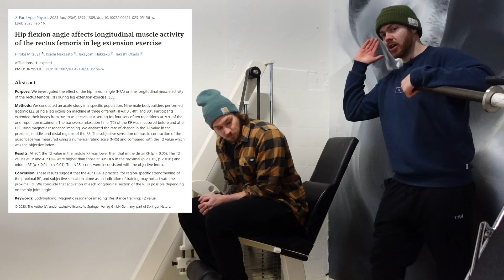To "Optimale" Alternativer til LEG EXTENSIONS?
Leg extension er en fin øvelse, men den har den begrænsning at forlårene ikke strækkes fuldt over hverken knæ eller hofte. Der er altså sandsynligvis lidt ekstra muskelopbygning at hente ved at inkludere forlårstræning, som giver et komplet stræk af lårmusklen over både knæ og hofte.

Det viser vi dig to øvelser, der gør. Nemlig reverse nordics (også kendt som kneeling leg extensions) og standing cable leg extensions. Prøv styrketræningsøvelserne af og lad os høre hvad du synes.

Studie, som viser bedre træning af rectus femoris med mere strukket hofte i leg extensions: